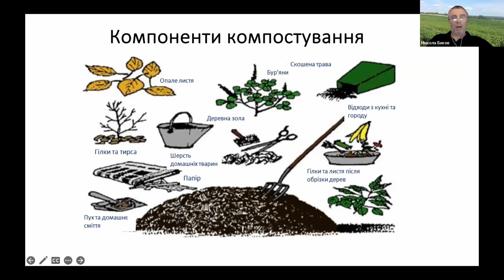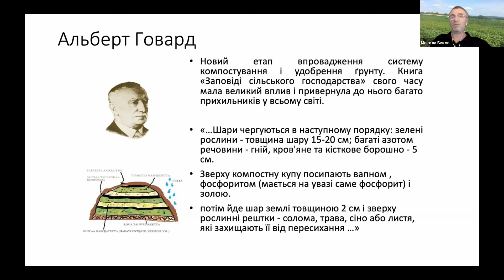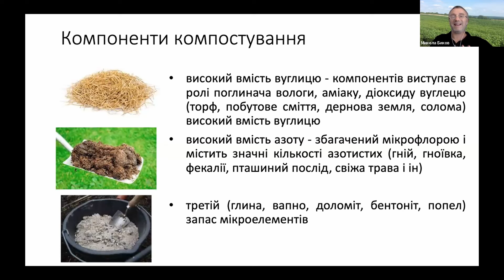Компоненти компостування. Микола Биков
Компостування – це контрольоване розкладання органічних речовин природнім шляхом за допомогою біологічних процесів, в результаті якого отримуємо гумусну речовину (компост).